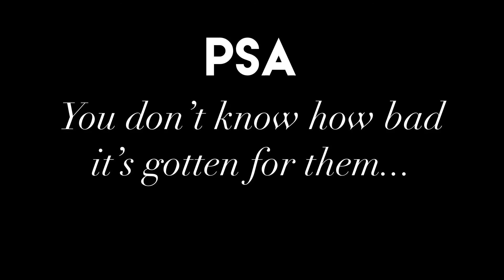This 4ft STUFFED BEAR is My Roommate’s Best Friend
This is happens when you have a life-sized teddy bear  in your house and your having human to human issues...

Written, Acted, and Edited by: Luke Rose
Camera Work: Tom Rose (Dad)
Cameo: Paula Rose (Mom)
Bear: Bear

More fun times on Instagram @luketherose